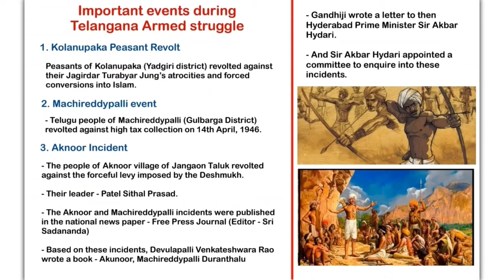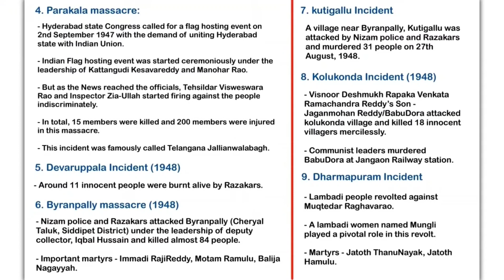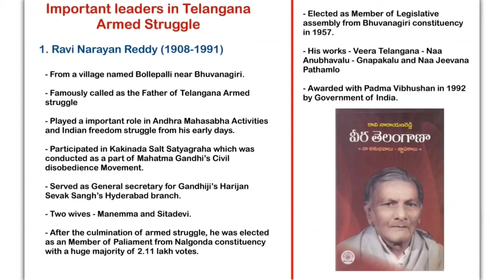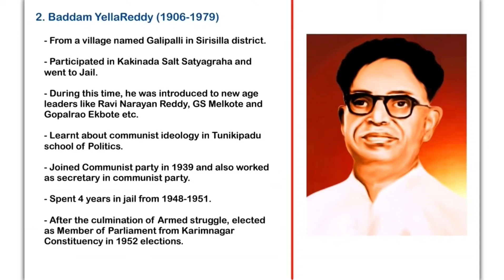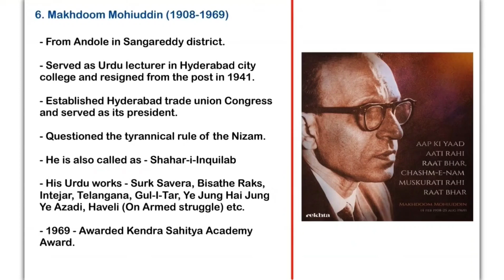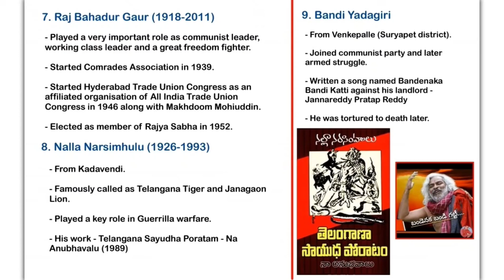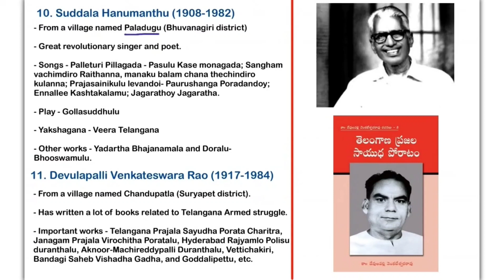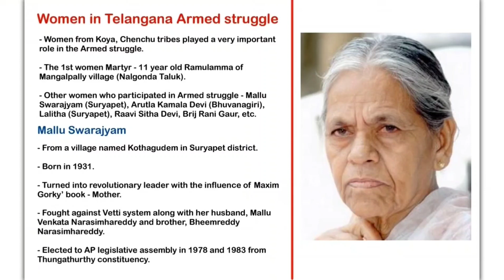Armed struggles part 2 ll telangana movement ll class 5